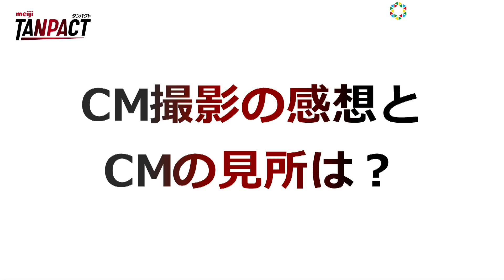田中みな実、悩殺笑顔でずん・飯尾がデレデレ… 夫婦役でCM初共演 『明治TANPACT』新CM＆メイキング＆インタビュー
株式会社明治は、日本の健康を考えるうえで、大きな課題となっているたんぱく質の摂取量低下の解決に役立てようと、乳たんぱく質を手軽に、そしてさまざまなシーンで摂れる新商品『明治TANPACT（タンパクト）』シリーズを3月30日（月）から順次発売することになった。その発売に合わせて、新CMを同日より全国一斉オンエアする。

　本CMでは、今女性から大人気のフリーアナウンサー田中みな実とバラエティーで引っ張りだこの“ずん”の飯尾和樹が夫婦役で共演する。

　昨年12月に発売したファースト写真集『Sincerely yours…』（宝島社）が大ヒットした田中は、近年ではアナウンサーとしての活躍だけでなく、女優としても様々なドラマに出演するなど大活躍中。一方で、“ずん”の飯尾といえば、芸人仲間や業界関係者からはすでに一目置かれる存在であることはもちろんのこと、唯一無二の“飯尾節”はもはや国民に愛されるギャグとして定着しているほど。

　新CMの撮影中、実の夫婦のように息がぴったり。ハードスケジュールの撮影だったにも関わらず、飯尾は田中を、田中は飯尾を気遣いながら撮影に臨む姿を垣間見たかと思えば、愛を確かめあっているかのように互いを見つめあうことも。休憩中も終始笑いが絶えないおふたりは、緊張感がある現場の空気をも和ませていた。そんな2人が出演する「明治TANPACT」新CMに期待。

　さらに今回は特別なWEB-CMも放映。流暢な英語で会話する田中とアドリブでテンポよくギャグを披露する飯尾も必見。

【関連動画】
田中みな実、大胆に美ワキを披露「こんなに見せることない」　ニベア デオドラント DEFENCERA 新TVCM

Mattのメイクボックスに田中みな実と鈴木愛理が興味津々！　関西テレビ『グータンヌーボ2』予告

松本まりか、思わず失言!?「ブラックみな実ちゃんが...」　田中みな実の演技を絶賛　AbemaTVオリジナルドラマ『奪い愛、夏』囲み取材

“ホスト界の帝王”ROLANDがTGCに降臨！田中みな実に“顎クイ”「俺と付き合うか？」　『マイナビ presents TGC 2019 S/S』

田中みな実 、赤裸々に“ホンネ”語る「悲しい思いをすることもあった」　「ジョンソン(R)ボディケア」限定WEBムービー『ホンネのみな実』編

田中みな実、“パラパラ”生披露　サッポロビール新商品『サッポロ りらくす』発売記念“す”ぷりんぐトークショー